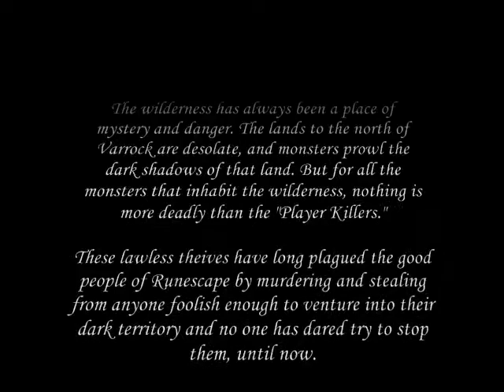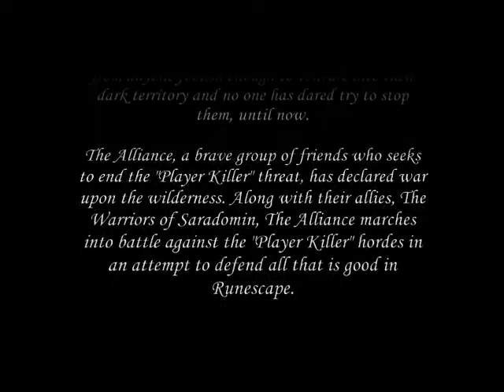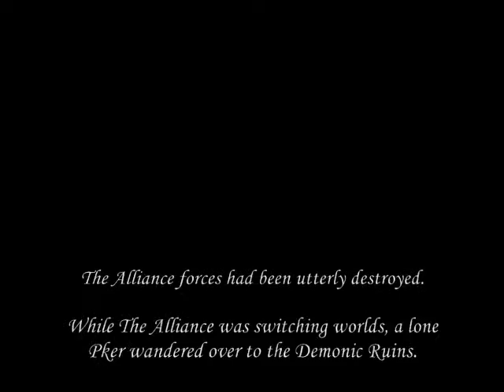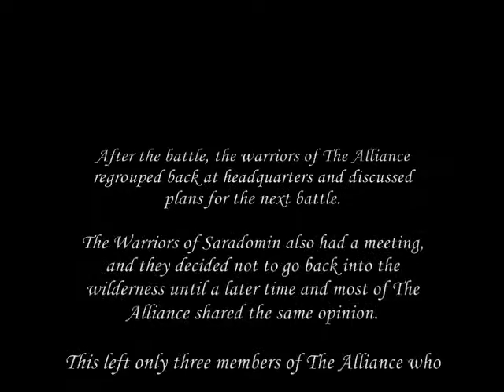The Battle for the Wilderness, Part One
The Alliance battles against the Pkers in the wilderness, part one.